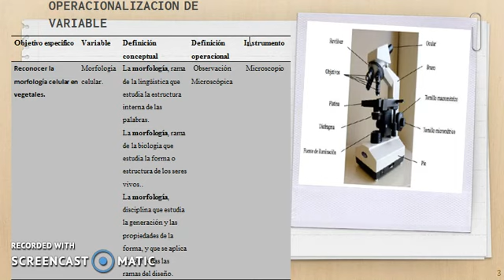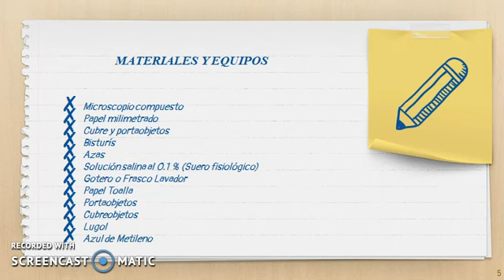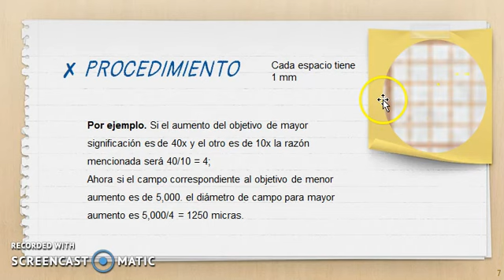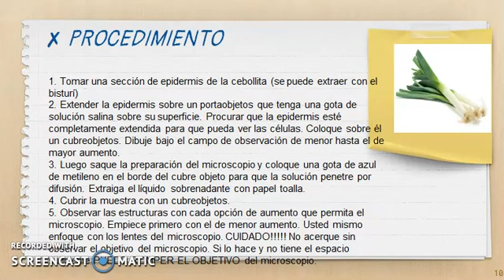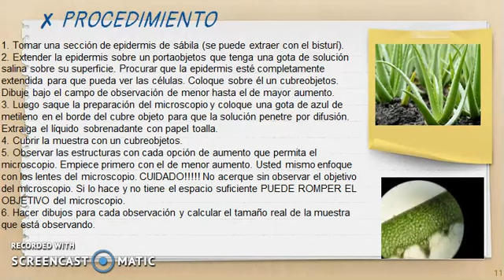PRACTICA Nº2 OBSERVACION DE CELULAS VEGETALES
En el presente vídeo explicamos como observar  células vegetales y como calcular el diámetro de los objetivos del microscopio.